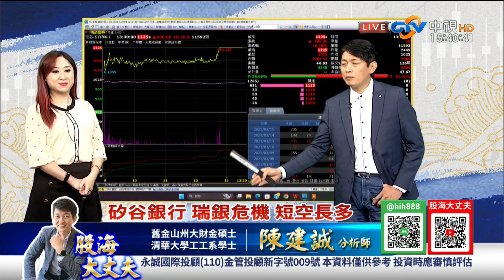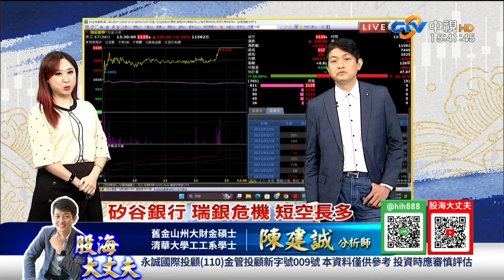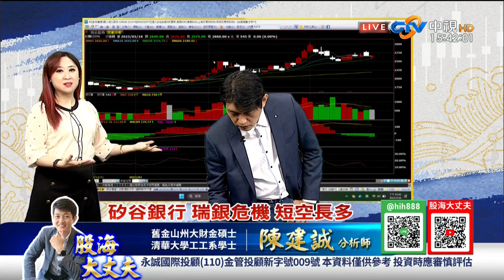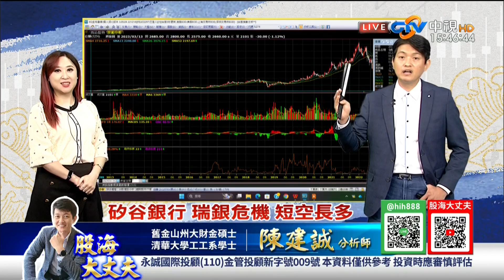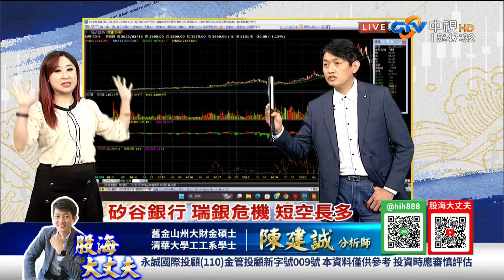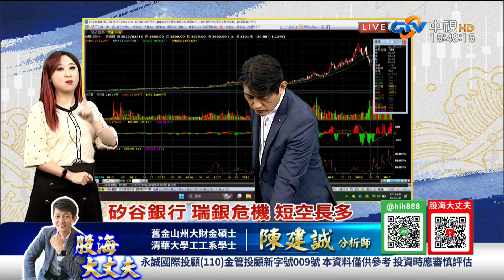中視【股海大丈夫】20230316 陳建誠：矽谷銀行 瑞銀危機 短空長多 市場資金多到追黃金比特幣 改天回來追 誠概股